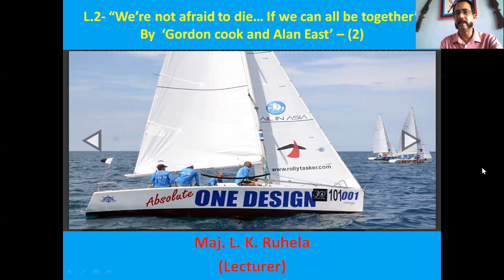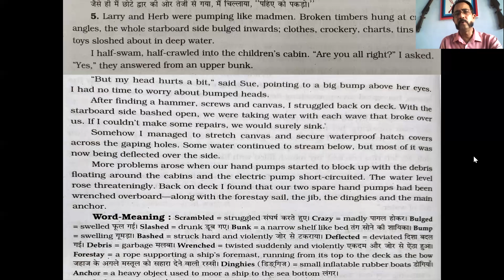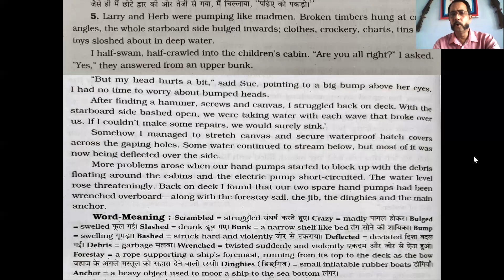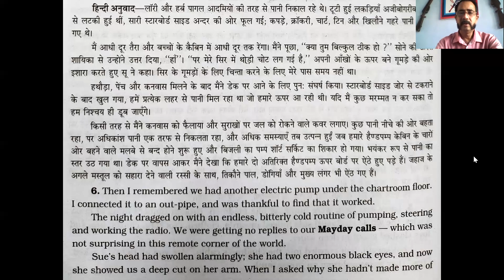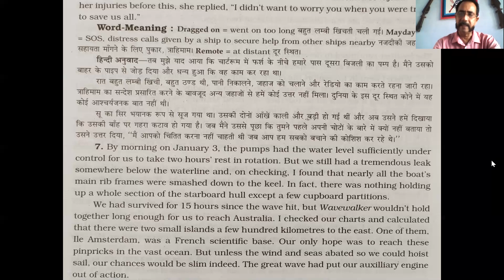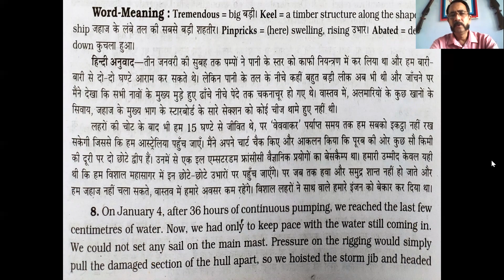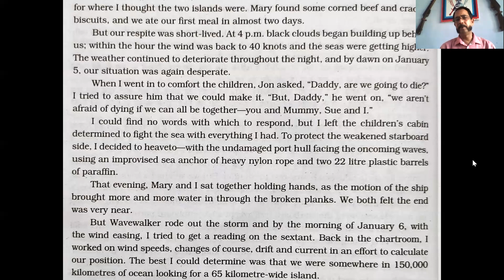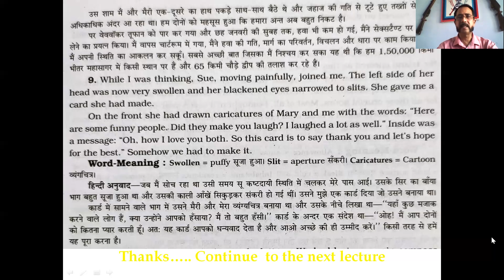L 2 we're not afraid to die... if we can all be together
Hindi  explanation of the lesson
for class 11th. NCERT and UP Board